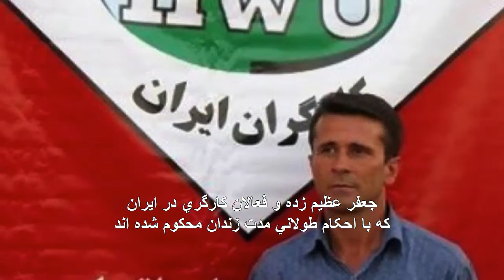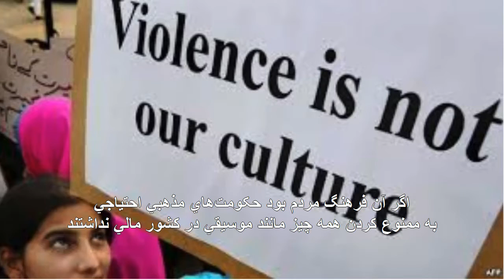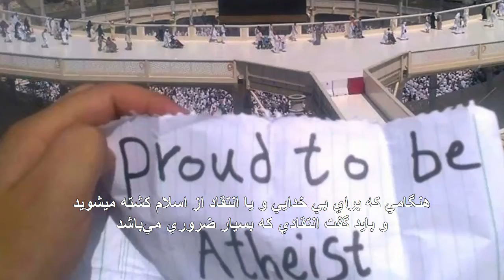Out, loud and Proud for Secularism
سر بلند و سرافراز در دفاع ازسکولاریسم
Maryam Namazie's speech at Reason Rally 2016
سخنرانی مریم نمازی در اعتراض پرشكوه سكولاريستها در واشنگتن دى سى
(From Mythicist Milwaukee)